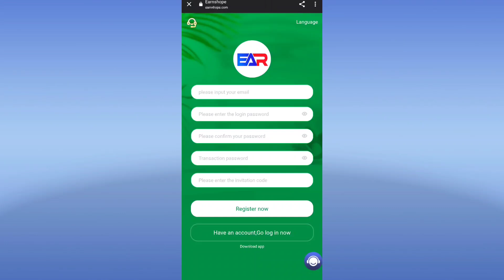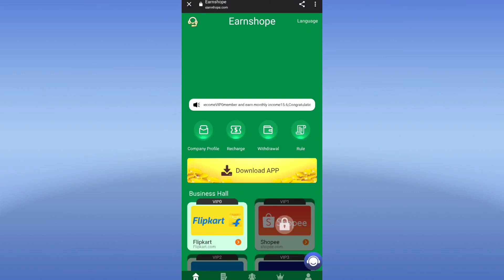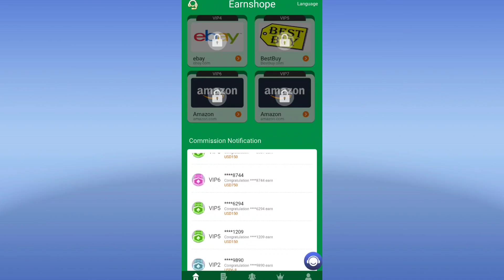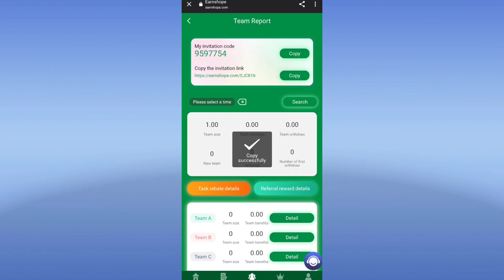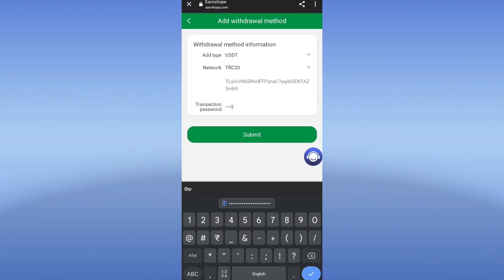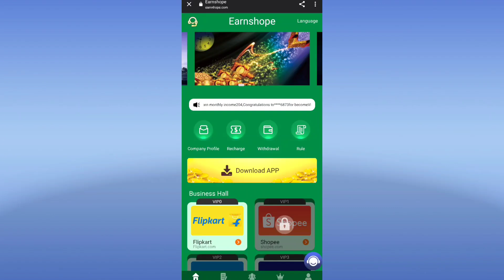Earnshope's latest online earning platform, officially certified, earns 777 commissions per day.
Earnshope is the latest online earning platform for tasks across the entire network, thank you for joining.
Sign up to give 5USDT
Minimum deposit 2USDT
Minimum withdrawal 0.01USDT, 0% withdrawal fee
Your Daily Task Rebate Report
vip0 amount 7USDT7.5% rebate, earn 0.525USDT every day
vip1 amount 30USDT 8% rebate, earn 2.4USDT every day
vip2 amount 80USDT8.5% rebate, earn 6.8USDT every day
vip3 amount 200USDT 9% rebate, earn 18USDT every day
vip4 amount 600USDT9.5% rebate, earn 57USDT every day
vip5 amount 1500USDT10% rebate, earn 150USDT every day
vip6 amount 5000USDT15% rebate, earn 750USDT every day
vip7 amount 10000USDT18% rebate, earn 1800USDT every day

Invite friends to enjoy tier 3 rebates. 12% rebate for first-level members--3% rebate for second-level members--2% rebate for second-level members

• YOUR RELATED QUARRIES 👇
earning app
crypto earning
free usdt
dollar free
earn dollar
usdt
100 payment proof online earning app 2022
100 per day earning app
event aplikasi
free dollar
usdtgroup.top
100 dollars per day online
100 earning app 2022
best stablecoin
crypto investment
dollar app
dollar earn
dollar earning
earn bitcoin
earn btc
earn trx
earn usdt
earn usdt without investment
earning app